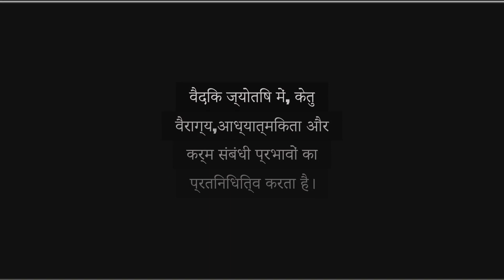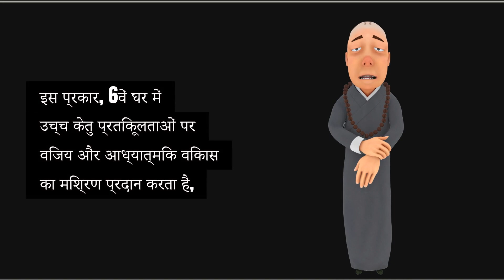What is the effect of exalted Ketu in the 6th house of horoscope?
In Vedic astrology, Ketu represents detachment, spirituality, and karmic influences. When exalted in the 6th house of a horoscope, which governs enemies, debts, diseases, and daily work, Ketu brings unique effects.

Exalted Ketu here can signify a person with strong healing abilities and a natural inclination towards overcoming obstacles. Such individuals often excel in facing challenges, making them great problem-solvers. They tend to defeat enemies or competitors, as Ketu bestows an analytical and detached approach, allowing them to handle disputes and adversaries with calmness.

However, Ketu’s influence may also cause sudden and unexpected health issues or unusual ailments. It's crucial for individuals to focus on their health and avoid stress. Spiritually, Ketu in this position helps in detachment from material worries, which is beneficial for those seeking higher knowledge or inner peace.

Thus, exalted Ketu in the 6th house offers a blend of triumph over adversities and spiritual growth but requires mindfulness regarding physical well-being.

What are the effects of exalted Ketu?
What are the negative effects of Ketu Graha?
In which house is Ketu strong?
केतु किस भाव में मजबूत है?
Ketu in 6th house past life karma
Ketu in 6th house spouse appearance
Ketu in 6th house good or bad
Rahu in 12th house and Ketu in 6th house marriage
Ketu in 6th house remedies
Ketu in 6th house for Leo ascendant
Ketu in 6th house celebrities
Ketu in 6th house enemies